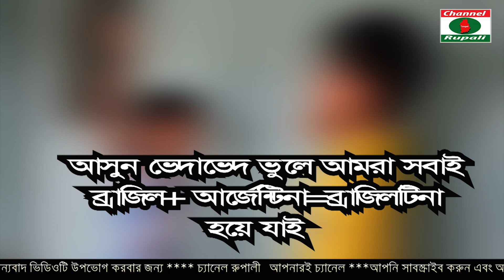ব্রাজিল+আর্জেন্টিনা=ব্রাজিলটিনা | বিশ্ব কাপ ফুটবল | মজার ভিডিও | World Cup funny video | Short Film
সময়ঃদুপুর ১২ টা ও রাত  ৯টা । Because on this huge platform if YouTube did not allow small creators like us, then I would not have had the opportunity to present our culture to the world court. Because of this, channel Rupali is grateful to the YouTube authorities.
শুরুতেই ইউটিউব কর্তৃপক্ষ কে  জানাচ্ছি আন্তরিক অভিনন্দন ও  অকৃত্তিম কৃতজ্ঞতা। কারণ এই  বিশাল প্লাটফর্ম এ  যদি ইউটিউব আমাদের মতো ক্ষুদ্র স্রষ্টাদের  সুযোগ করে না দিতো  তাহলে আমার আমাদের সংস্কৃতিকে বিশ্বরের দরবারে তুলে ধরার সুযোগ  পেতাম না।  এ কারণে চ্যানেল রুপালি  ইউটিউব কর্তৃপক্ষের নিকট কৃতজ্ঞ।
2.ভাদাইমার এক একটি নতুন পর্ব দেখুন কতো কষ্ট করে নির্মাণ করতে হয়,নতুন পর্বের শুটিং এর ভিডিও এডিট ছাড়া
5.মন দিয়া তোর মন পাইলাম না,দুঃখ এ অন্তরে রে,কি এতো দুঃখ শিল্পী"সৃষ্টি" মনে শুনতে ভুলবেন না